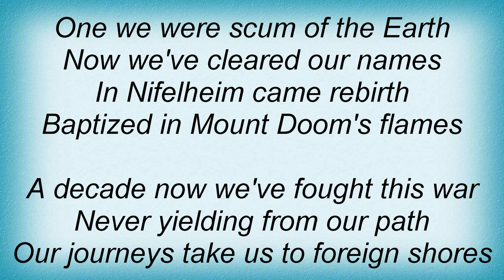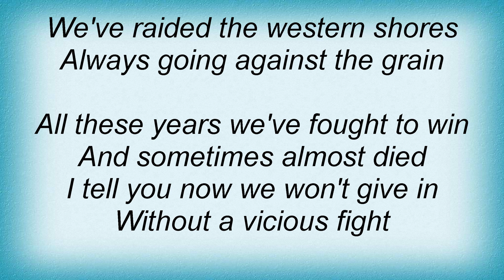Amon Amarth - Vs The World Lyrics